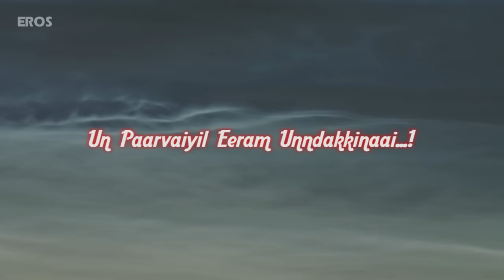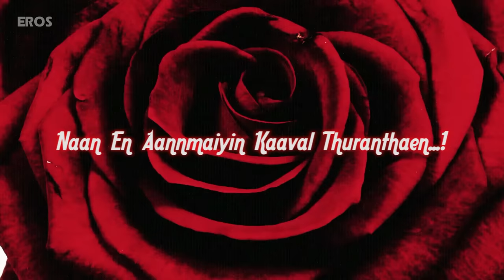Unnale | Full Song with Lyrics | Darling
Listen to the full song ‘Unnale’ from the film Darling.

Set Unnale as your caller tune OR SMS EIDA11 to 56060

Singers: Shankar Mahadevan & Shreya Ghoshal
Lyrics: NA Muthukumar

Movie: Darling
Cast: GV Prakash Kumar, Nikkitha Galrani, Karunaas, Bala, Naan Kadavul Rajendran
Directed By: Sam Anton
Produced By: Ke Gnanavel Raja & Allu Aravind